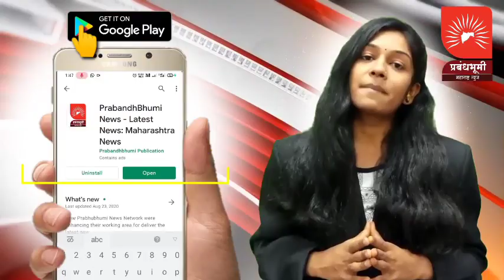महादेव मंदिरात नंदी देवतेची मूर्ती दूध पित आहे का ? काय आहे सत्य ? बघा सविस्तर प्रबंधभूमी सोबत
नंदी देवतेची मूर्ती दूध पित आहे का ? काय आहे सत्य ? बघा सविस्तर